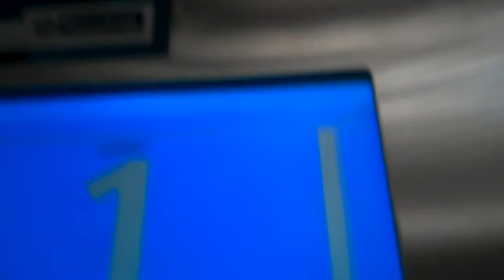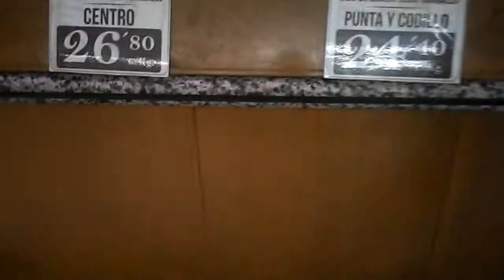New Centre Lifts - 6th Episode - Filming Lifts Down at Food Part of Shopping Centre